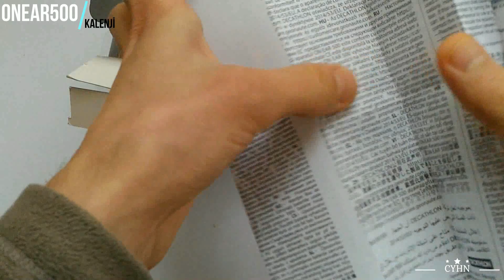ONEAR500 Bluetooth Kullaklık İncelemesi - TÜRKİYE'DE İLK İNCELEME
ONEAR500 Bluetooth Kullaklık İncelemesi
ONEAR500 Bluetooth headphone
Bu videomda da Onear Bluetooth Kullaklığın tüm özelliklerini ve nasıl kullanıldığını inceleyebilirsiniz.

Bu ürün için Türkiye'de ilk inceleme videosu.

Koşuda mp3 dinliyorsanız, gündelik hayatta müziksiz yapamıyorsanız bu ürünü önerebilirim.

Decathlon mağazalarında bulabilirsiniz gelecek aylarda.